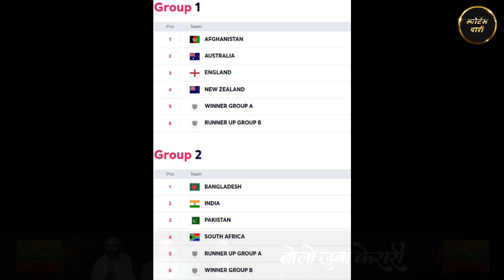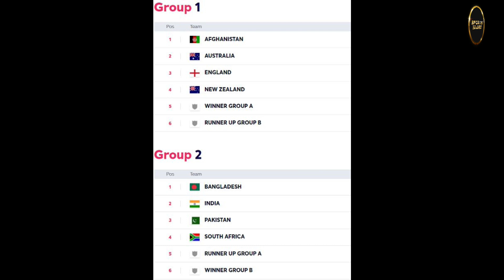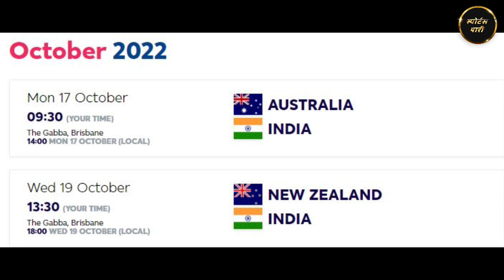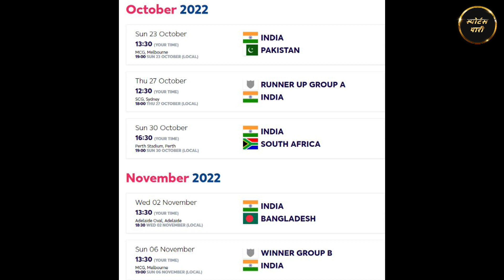ICC T20 World Cup 2022 | Team India Full Details | Venues, Squad, Schedule, Dates & Timing